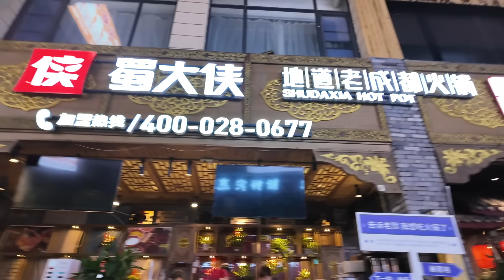Lẩu Siêu Cay Level 9999 Ở Tứ Xuyên! - Lạc Sơn Đại Phật - Tượng Phật Khổng Lồ To Nhất Thế Giới!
- Hi mấy man, hôm nay dẫn mấy ông đến Tứ Xuyên thăm bức tượng Phật khổng lồ to nhất thế giới được tạc vào vác đá và cũng là bức tượng Phật nổi tiếng nhất ở Trung Quốc - Lạc Sơn Đại Phật, sau đó đi ăn lẩu Tứ Xuyên cay nhất thế giới chính gốc =))
- Tứ Xuyên ngày nay chính là đất Ba Thục ngày xưa thời Hán Sở tranh hùng nha, Lưu Bang theo lời Hàn Tín qua sạn đạo rút về Xuyên là tỉnh này nè, trong thời Tam Quốc thì đây cũng là nơi cắm dùi của nhà Thục Hán Lưu Bị, Khổng Minh, Quan Vũ, Trương Phi đó :D.
- Ông nào xem phim hay đọc truyện Phong Vân thì ko xa lạ gì với câu Ni Bồ Tát phán cho Hùng Bá: 'Nước qua đầu gối Phật - Lửa thiêu Lăng Vân động - Rồi ngươi sẽ hóa rồng - Nếu có được Phong Vân'. Lăng Vân động chính là cái núi nằm phía sau Lạc Sơn Đại Phật đó mấy man, ở đây hang động vô số luôn, tui đi tìm hỏa kì lân mà nó chặn ko cho vào =))
- Lẩu cay Tứ Xuyên thì quá nổi tiếng rồi, mấy cái lẩu cay ở VN là đã gia giảm cho bớt cay nhiều lắm rồi đó, chứ chính gốc thì như video, bà mẹ vớt ra 2 tô ớt vẫn ko bớt cay, may mà chị nhân viên biết ý, vớt 3/4 ớt ra mà tui ăn xong về rửa ruột luôn mới chịu nổi =))
- Cuối cùng thì đi thăm nhà của Thi Thánh Đỗ Phũ, ông nào ngày xưa học văn học thì chắc có học qua bài: Bài ca nhà tranh bị gió thu phá. Vâng trong video sẽ review ngôi nhà đó cho mấy ông có cái nhìn thực tế để học văn học sử cho nó bớt khô khan qua video của Khoa Pug haha.
- Nói chung trong video giải thích về lịch sử địa lý văn hóa khá chi tiết rồi nên mấy man cứ tà tà mà xem :P